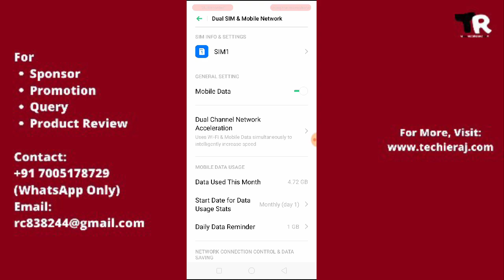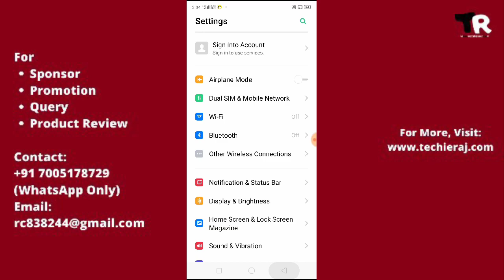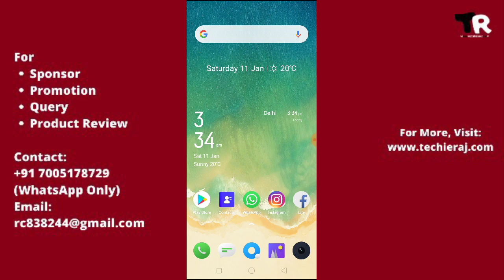Realme Sim Card Not Working Problem Solved